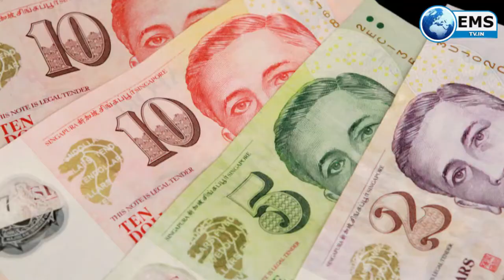Business News | इकोनॉमी में रिकवरी के लिए और राहत पैकेज का आग्रह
डाबर इंडिया ने चालू वित्त वर्ष की दूसरी तिमाही के नतीजे पेश कर दिए हैं। सितंबर तिमाही में कंपनी का कंसोलिडेटेड रेवेन्यू 13.7 फीसदी बढ़कर 2,516 करोड़ रुपए रहा। यह पिछले साल की समान अवधि में 2,212 करोड़ रुपए रहा था। रेवेन्यू ग्रोथ का यह आंकड़ा बीते दो सालों में सबसे अधिक है। इसके अलावा सन फार्मा का मुनाफा भी 70.4 फीसदी बढ़कर 1,813 करोड़ रुपए हो गया है। कंपनी ने बताया कि सितंबर तिमाही में उसका कंसोलिडेटेड नेट प्रॉफिट 19.5 फीसदी बढ़कर 481.7 करोड़ रहा, जो पिछले साल 403 करोड़ रुपए रहा था। इसी दौरान कंपनी के एफएमसीजी बिजनेस में भी 19.8 फीसदी ग्रोथ देखने को मिली।

एशिया के शेर सिंगापुर ने कहा कि वह अगले साल की शुरुआत से 1,000 सिंगापुरी डॉलर को सर्कुलेशन से हटा रही है। देश के सबसे बड़े नोट की प्रिंटिंग बंद कर सिंगापुर मनीलांड्रिंग और आतंकी फंडिंग के जोखिम को कम करना चाहता है। मॉनेटरी अथॉरिटी ऑफ सिंगापुर ने कहा कि अभी से लेकर दिसंबर 2020 तक हर महीने एक सीमित मात्रा में 1,000 सिंगापुरी डॉलर के नोट उपलब्ध कराए जाते रहेंगे। सरकार ने अंतरराष्ट्रीय मानक के अनुरूप नोटबंदी का यह कदम उठाया है।

देश के सबसे बड़े बैंक भारतीय स्टेट बैंक (एसबीआई) को चालू वित्त वर्ष की दूसरी तिमाही (जुलाई-सितंबर) में 4,574 करोड़ रुपए का फायदा हुआ है। एक साल पहले समान तिमाही में हुए 3,012 करोड़ रुपए के लाभ की तुलना में यह 51.9 फीसदी ज्यादा है। फायदा में इतनी बढ़त इसलिए हुई क्योंकि बैंक ने कम प्रोविजन किया, शुद्ध ब्याज आय बढ़ी और ऑपरेटिंग इनकम बढ़ी। बैंक ने बताया कि उसका अकेले का फायदा 4,574 करोड़ रुपए रहा है। इस साल बैंक के शेयर की कीमतों में जबरदस्त गिरावट देखी गई है।

ग्लैंड फार्मा का इश्यू 9 को खुलकर 11 नवंबर को बंद होगा। कंपनी ने आईपीओ के लिए 1,490-1,500 रुपए का भाव तय किया है। आईपीओ के ऊपरी भाव यानी 1,500 रुपए के आधार पर कंपनी 6,479 करोड़ रुपए इससे जुटाएगी। लीड मैनेजर में सिटी, नोमुरा और कोटक महिंद्रा बैंक हैं। एम्पावर 35.73 लाख शेयरों को बेचेगी जबकि निलय कंपनी 18.74 लाख शेयरों को बेचेगी।

चीन के सबसे अमीर बिजनेस मैन जैक मा दुनिया का सबसे बड़ा आईपीओ लॉन्च करने में व्यस्त हैं। वे आजकल अलीबाबा ग्रुप होल्डिंग लिमिटेड के सबसे भव्य चार दिवसीय डबल इलेवन शॉपिंग एक्ट्रा वेंगांजा की तैयारी में डूबे हैं। लेकिन उन्हें एक शब्द की कीमत 2.55 लाख करोड़ रुपए के रूप में चुकानी पड़ी। दो हफ्ते पहले मा को किसी तरह शंघाई में एक हाई प्रोफाइल फाइनेंशियल प्लेटफॉर्म पर चीन के बैंकिंग सिस्टम पर विचार व्यक्त करने के लिए समय मिल गया। बस फिर क्या था, उन्होंने तूफान खड़ा कर दिया।

बुधवार को वायदा बाजार में सोने की मांग में कमी के चलते सटोरियों ने अपनी पकड़ कमजोर कर ली, जिसके चलते सोने का भाव 388 रुपए गिरकर 51,210 रुपए प्रति 10 ग्राम पर पहुंच गया। दूसरी तरफ, वायदा कारोबार में चांदी कमजोर मांग के चलते 1,506 रुपए गिरकर 61,179 रुपए प्रति किलोग्राम पर पहुंच गई। ल्टी कमोडिटी एक्सचेंज में दिसंबर में डिलीवर होने वाले सोने की कीमत 388 रुपए या 0.75 प्रतिशत की गिरावट के साथ 51,210 रुपए प्रति 10 ग्राम हो गई, जिसमें 12,755 लॉट के लिए कारोबार हुआ।

देश का सर्विस सेक्टर लगातार महीने की गिरावट से उबर गया। बुधवार को जारी एक मासिक सर्वेक्षण के मुताबिक बाजार के बेहतर माहौल और कोरोनावायरस से जुड़ी पाबंदियों में ढिलाई के बाद अक्टूबर में सर्विसे सेक्टर में तेजी दर्ज की गई। इंडिया सर्विसेज बिजनेस एक्टिविटी इंडेक्स अक्टूबर में उछलकर 54.1 पर पहुंच गया, जो सितंबर में 49.8 पर था। फरवरी के बाद पहली बार इंडेक्स 50 से ऊपर आया है। इंडेक्स जब 50 से ऊपर रहता है, तो इसका मतलब यह होता है कि संबंधित कारोबारी सेक्टर में तेजी आई है। इसी तरह से इंडेक्स के 50 से नीचे रहने का मतलब संबंधित कारोबारी सेक्टर में गिरावट होता है। इंडेक्स 50 पर रहे, तो मतलब यह होता है कि सेक्टर में कोई बदलाव नहीं हुआ।

जेट एयरवेज का शेयर दुनिया में सबसे अच्छा रिटर्न देने वाला एयरलाइंस शेयर बन गया है। जेट के शेयरों ने इस साल निवेशकों को 150 फीसदी का रिटर्न दिया है। खास बात यह है कि कंपनी ने आखिरी उड़ान पिछले साल अप्रैल में भरी थी। ज्ञात हो कि कंपनी भारी कर्ज में डूबी हुई है और दिवालिया प्रक्रिया से गुजर रही है। दूसरी ओर भारत सहित दुनिया की अन्य एयरलाइन कंपनियों के बिजनेस में कोरोना के दौरान भी हल्की ग्रोथ देखने को मिली। अब यह धीरे-धीरे सामान्य स्थिति में भी लौट रही हैं।